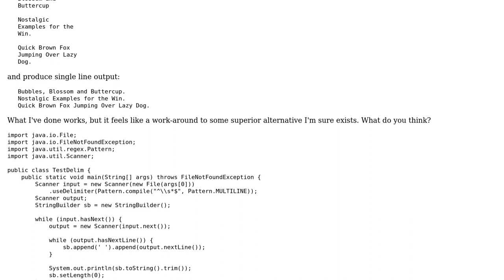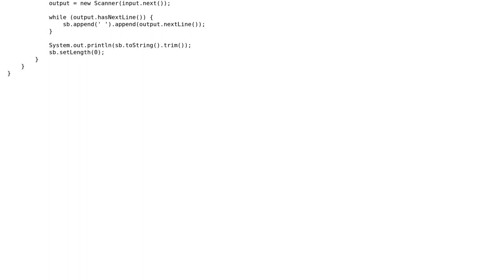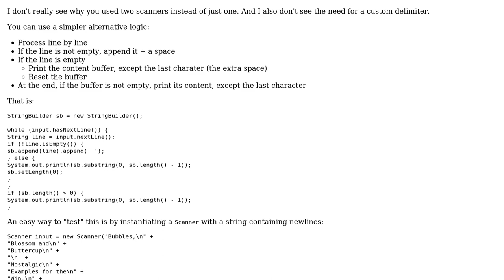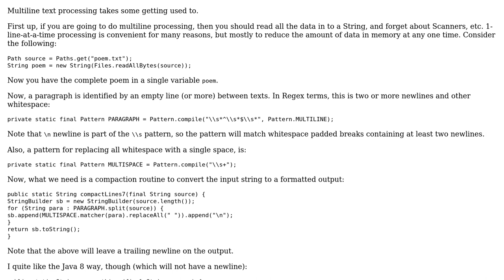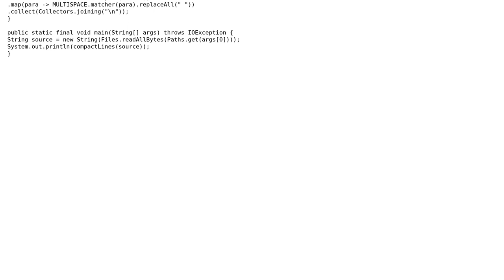Empty Line delimiter, single line output (3 Solutions!!)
Empty Line delimiter, single line output

With thanks & praise to God, and with thanks to the many people who have made this project possible! | Content (except music & images) licensed under CC BY-SA | Music | Images & others | With thanks to user rolfl user Legato user janos user 200_success and the Stack Exchange Network Trademarks are property of their respective owners. You are responsible for your own actions.